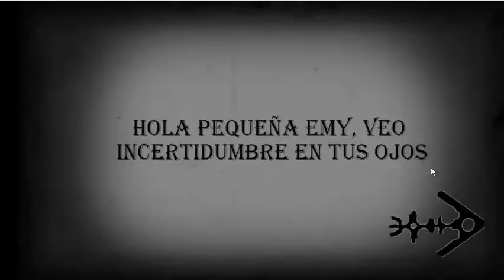Proyecto Aidos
Proyecto Aidos desarrollado en Construct2 para el examen del curso Taller de Introducción a los Videojuegos II de la carrera Diseño de Videojuegos del Instituto Profesional Arcos, segundo semestre.

Alumnos: Gaspar González, Genaro Pereira, Javier Arenas, Lukas Parraguez.